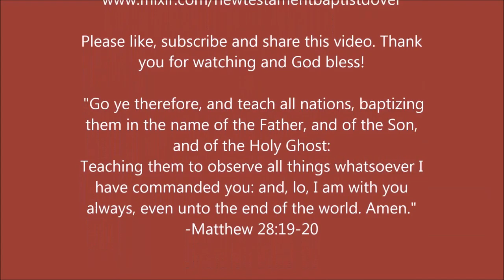The Impact of a Spiritual Lie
"Whiles it remained, was it not thine own? and after it was sold, was it not in thine own power? why hast thou conceived this thing in thine heart? thou hast not lied unto men, but unto God." - Acts 5:4

PHYSICAL ADDRESS
805 Natcor Drive